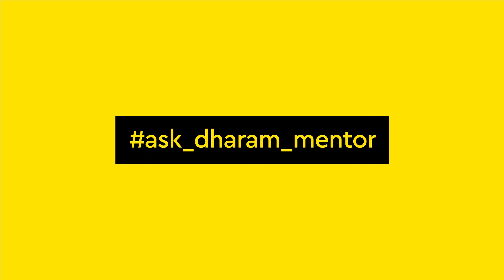Ask Dharam Mentor 024, Design advice, Design career advice, Career advice, Designer and advice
Dharam is a firm believer and advocates the ‘Good Design-thinking is Good Business.’ Regrettably, for a good number of people, the word 'design' equals drawing, painting, aesthetics, styling, etc. However, significantly fewer people can associate the correct definition of 'Design' equals to the 'Problem-solving' process.